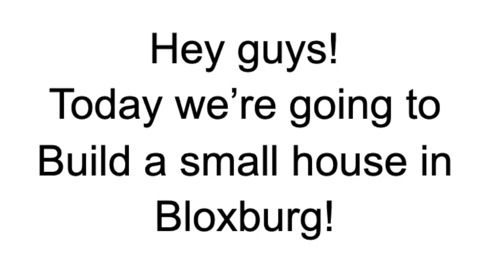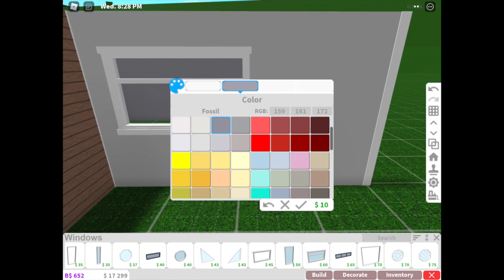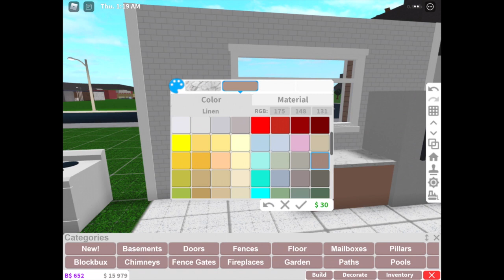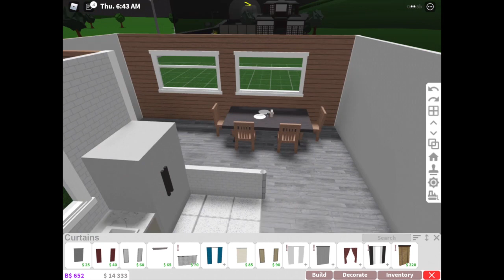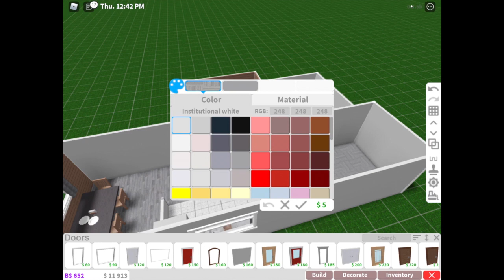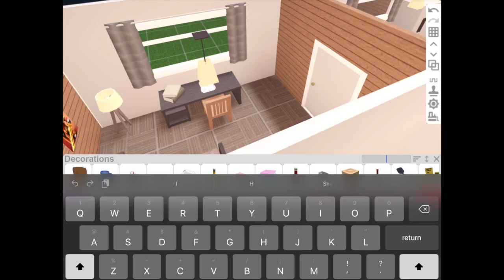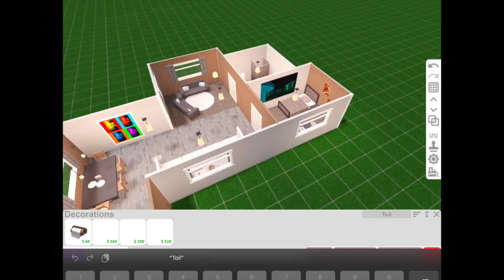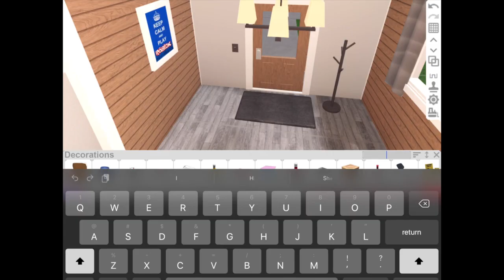Building a nice cheap house in Bloxburg!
Building a small house in Bloxburg!

Should Grumpy have a YouTube channel?